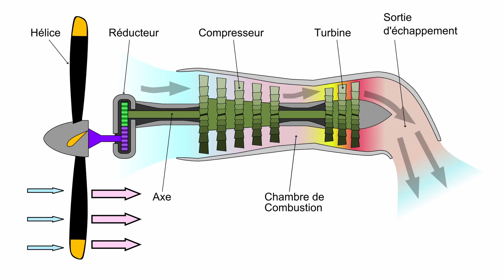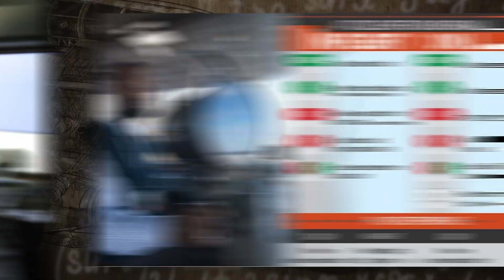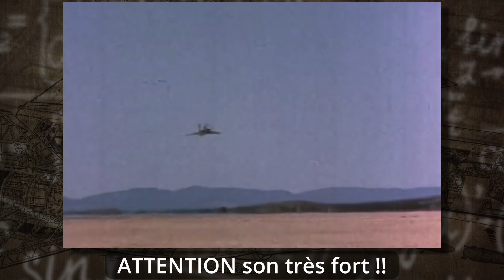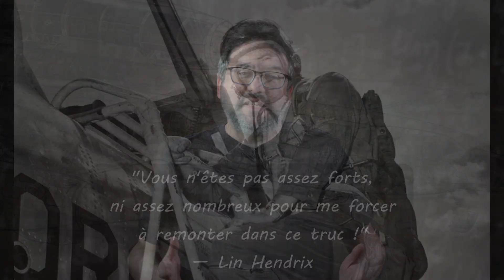[FR] L'avion le plus BRUYANT de l'histoire de l'aviation - XF-84H ThunderScreech -Anecdotes Aviation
Découvrez l'histoire du XF-84H ThunderScreech, le prototype américain célèbre pour son hélice unique et son bruit assourdissant.

Le XF-84H Thunderscreech était un prototype d'avion américain dérivé du F-84F qui recevra la réputation d'être l'aéronef le plus bruyant de toute l'histoire de l'aviation.

L'idée semblait bonne au départ : prendre un avion a réaction et prolonger l'axe de sa turbine jusqu'à l'avant de l'appareil pour y ajouter directement un hélice.

🔰Sources : Je ne mets plus mes sources dans mes vidéos en raison des chaines "CHARO" qui viennent piller les idées et les recherches des petites chaines comme la mienne pour s'épargner quelques efforts.

Laissez vos commentaires en dessous de la vidéo – j’adore avoir votre avis sur le sujet !